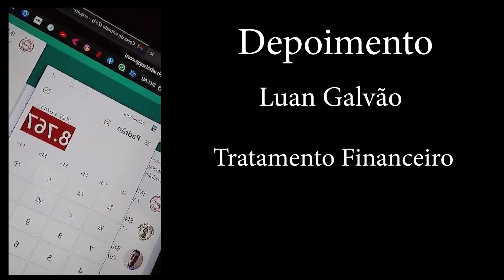Depoimento dos Pacientes - Luan Galvão (tratamento financeiro)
Sejam todos bem vindos a playlist "Depoimentos dos Pacientes", isso mesmo, para quem não me conhece eu trabalho em paralelo com técnicas desconhecidas no Brasil relacionadas ao que chamamos de terapias alternativas. Na verdade tais técnicas são bem conhecidas nos Estados Unidos, Europa, Japão e Austrália, onde existem hospitais onde médicos aplicam tais tratamentos junto a medicina tradicional com o intuito de potencializar a cura de toda e qualquer doença. Dessa maneira resolvi criar uma playlist com pessoas que realizo tais tratamentos para comprovar que, realmente existem doenças que a ciência não consegue auxiliar e precisamos de métodos alterativos que nos auxiliem no processo de cura.